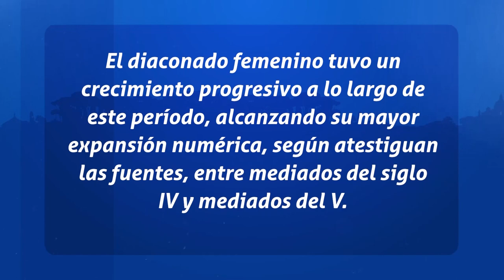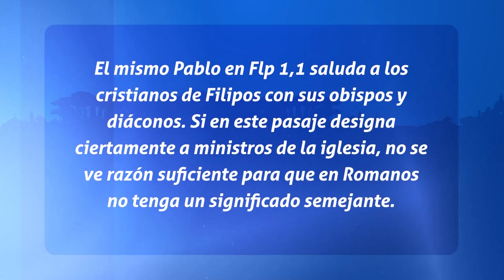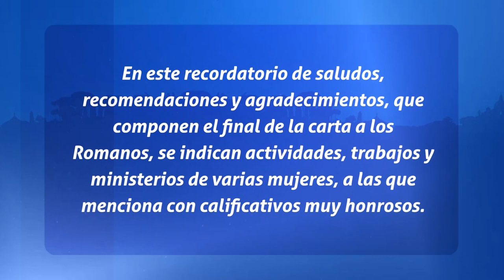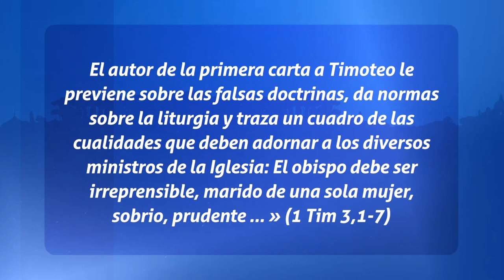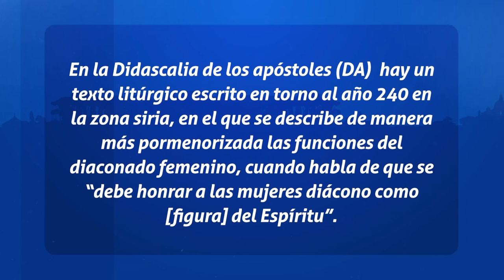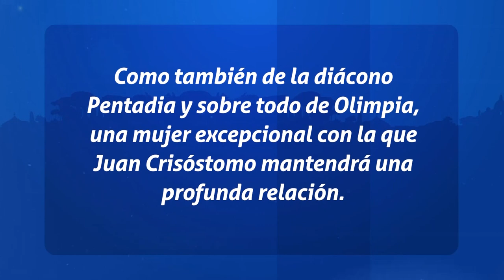Padres de La Iglesia - El Diaconado Femenino en la Iglesia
En este episodio de "Padres de La Iglesia", exploramos el papel histórico y teológico del diaconado femenino en la Iglesia. Acompáñanos en un viaje a través de los escritos de los Padres de la Iglesia y descubre cómo las mujeres han desempeñado funciones diaconales en los primeros siglos del cristianismo.

🔍 Temas que abordaremos:

La presencia de mujeres diáconos en la Iglesia primitiva.
Las funciones y responsabilidades del diaconado femenino según los Padres de la Iglesia.
Debates y perspectivas actuales sobre el diaconado femenino.
Este episodio busca arrojar luz sobre una parte fascinante de nuestra historia eclesial, brindando un espacio para la reflexión y el diálogo sobre el papel de las mujeres en la Iglesia.

¡Comparte con quienes buscan aprender más sobre la historia de nuestra fe! 🙏✨